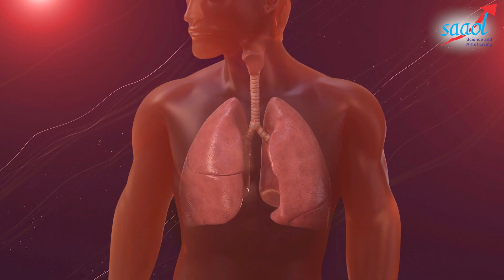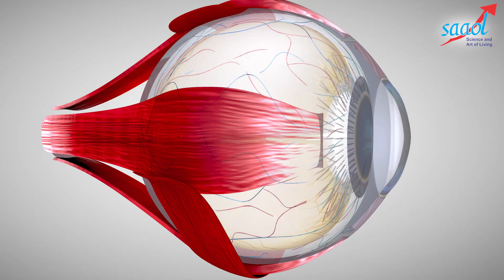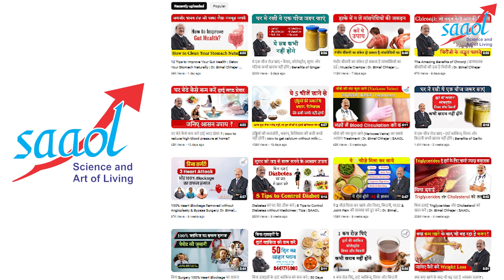What are the 7 vital organs of a human body? How to keep them healthy | Dr. Bimal Chhajer | SAAOL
In this video, Dr. Bimal Chhajer is going to explain what are the seven vital organs of the human body and how they can be kept healthy in some easy and natural ways.